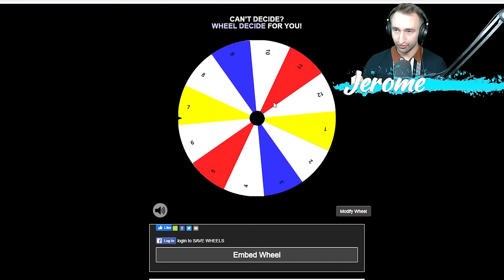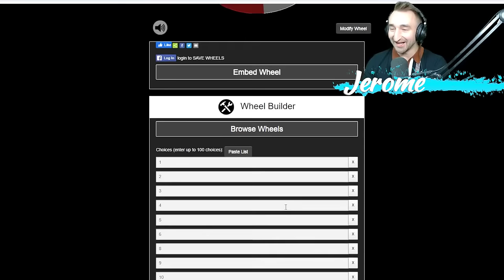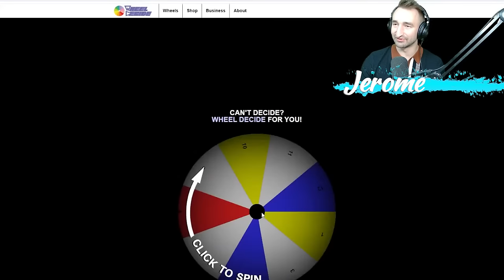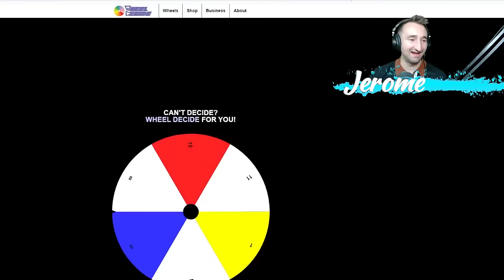Declaring FREEDOM With Luckyblocks In Minecraft!